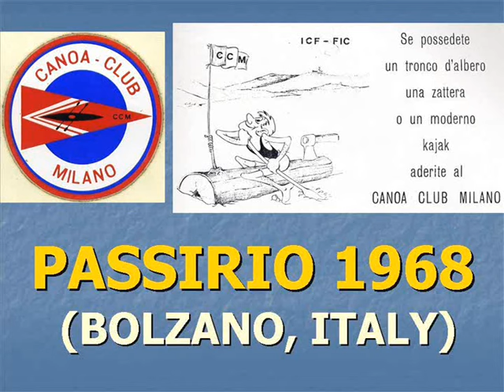PASSIRIO RIVER 1968, BOLZANO, ITALY (2 of 2)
Filmato originale in 8 mm muto (1968).
Fiume Passirio, provincia di Bolzano, Trentino Alto Adige, Italia.
Campionati di canoa slalom e discesa a Merano del 14 e 15 giugno 1968: in questo video Osvaldo Rizzi, Giacomo Canepa, Ezio Ongaro ed altri.